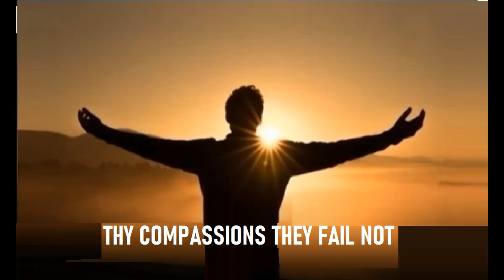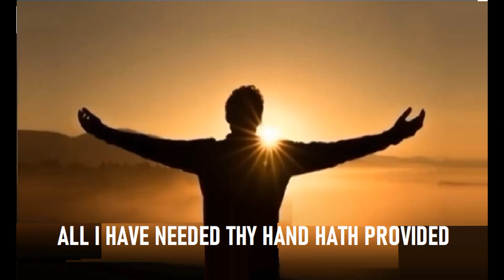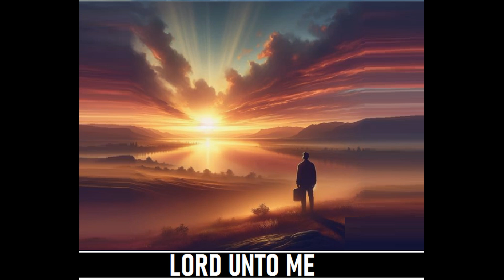GREAT IS THY FAITHFULNESS (VOICE) Pastor John Teixeira with lyrics.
Psalm 8:3-5
"When I consider your heavens,
    the work of your fingers,
the moon and the stars,
    which you have set in place,

4 what is mankind that you are mindful of them,
    human beings that you care for them?[a]

5 You have made them[b] a little lower than the angels[c]
    and crowned them[d] with glory and honor."